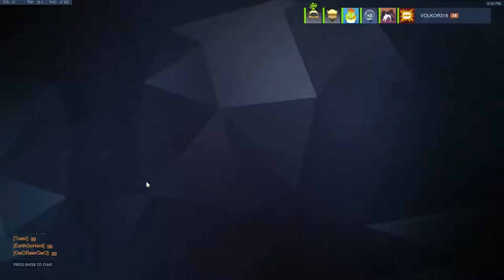Evasion vs. Pitt Panthers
University of Central Florida vs. University of Pittsburgh